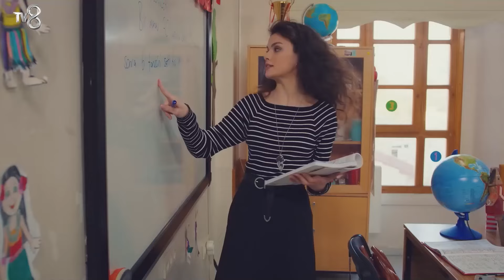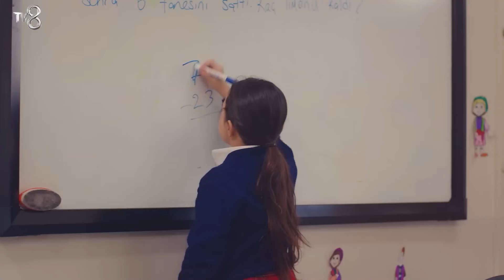Nadie Puede Llamar Ladrón A Mi Padre - Todo Por Mi Hija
Nadie Puede Llamar Ladrón A Mi Padre - ÖYKÜ NO PUDO CONTENERSE

Todo Por Mi Hija

ETIQUETA
PRODUCCIÓN: MED Producción
PRODUCTOR: Fatih Aksoy
DIRECTORA: Gokcen Usta
GUIÓN: Banu Kiremitci Bozkurt - Irmak Bahceci
PRODUCTORA EJECUTIVA: Suzan Surmeli